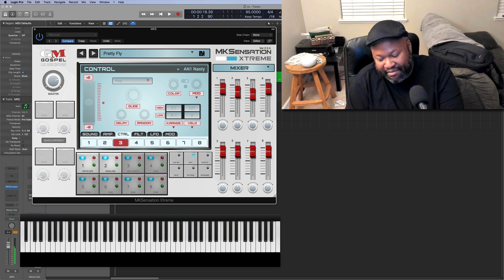MKSensation Extreme with Keyscape EP Messing Around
It is what it is. MK Sensation Extreme loads plugins allowing you to mix and match and your discretion.